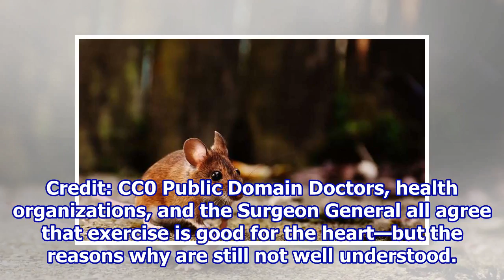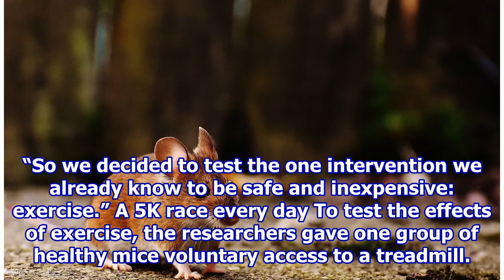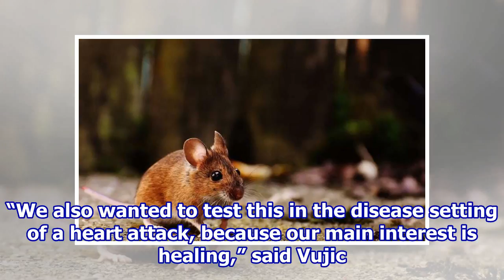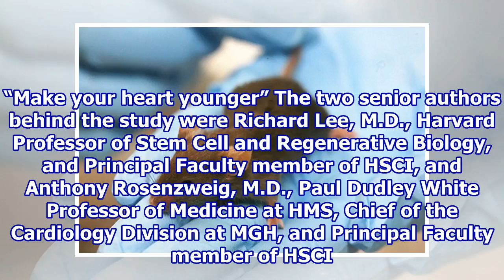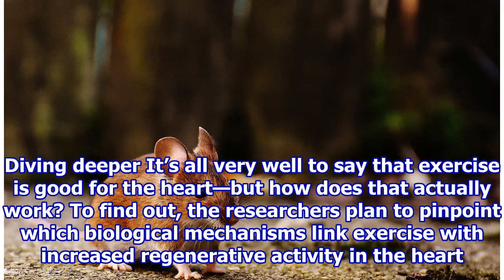Mice make over four times as many new heart muscle cells when they exercise, study finds